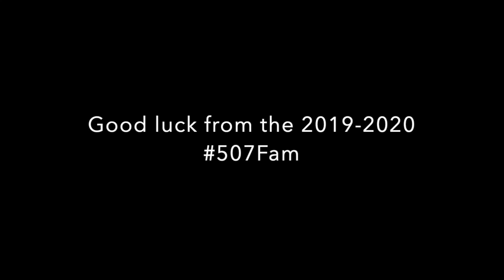5th Grade Advice 2019 2020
Students from Mr. Simons' 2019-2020 class share their advice for incoming 5th graders.